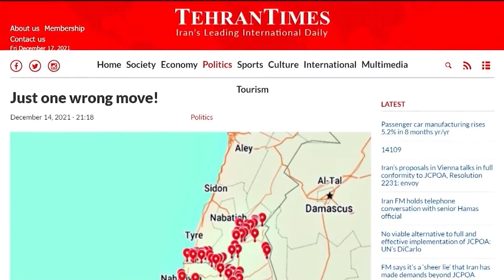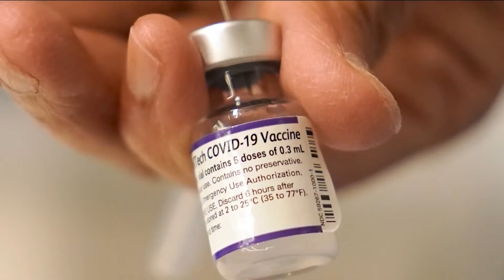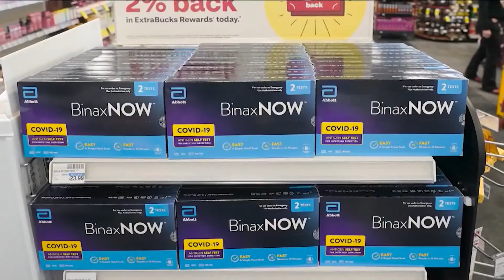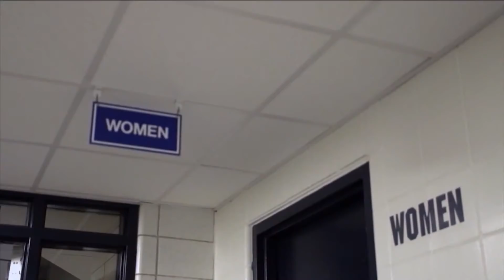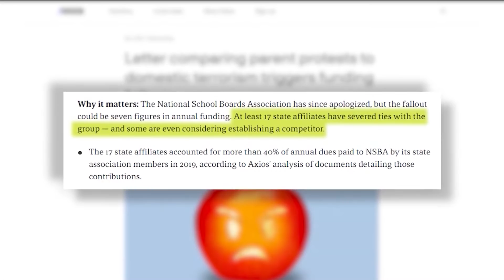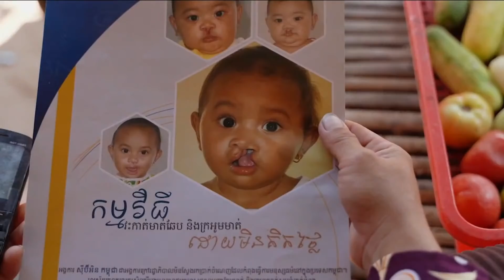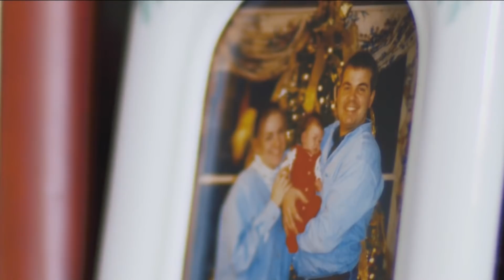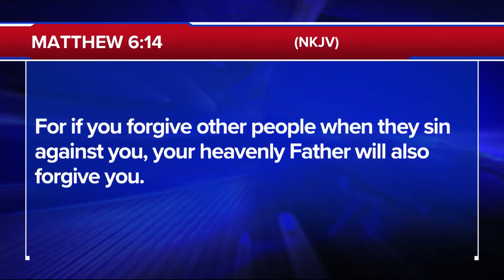The 700 Club - December 21, 2021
0:00 - Introduction
02:02 News
21:23 Remembrance Story
34:25 News Break
35:33 Humanitarian Story
39:20 Remembrance Story

A baby’s abnormal EKG forces the three-month-old to be medevacked to the ICU. A call to prayer goes out around the world as a family awaits their own Christmas miracle.

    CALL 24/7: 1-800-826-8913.